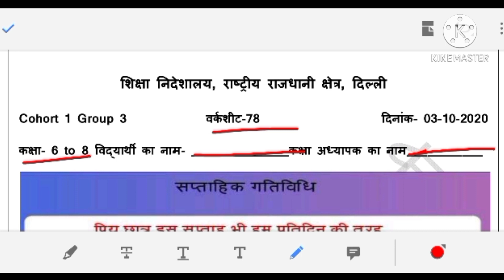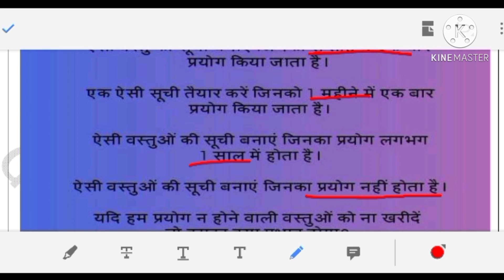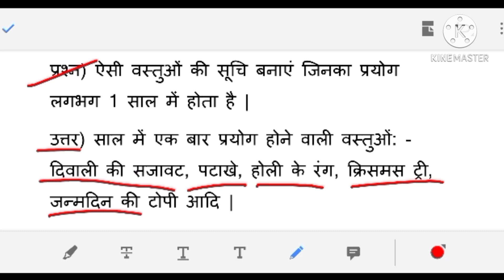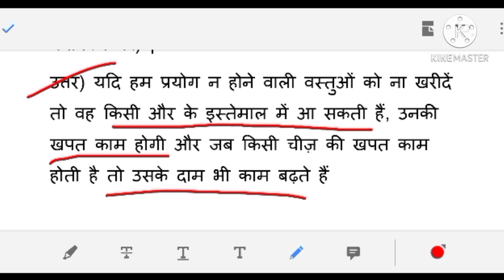Worksheet No 78 Solutions || Class 6-8 || 03-October-2020